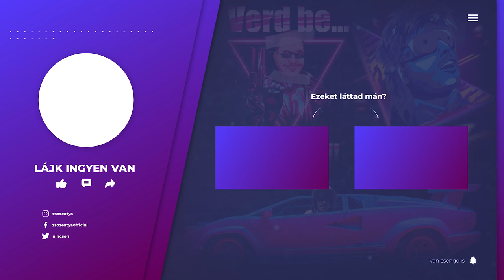GTA 5 RP | #76 | A NEVEM ÖRI ÉS ... | COMINGOUTOK | Szeretetnyelvén | SPORTEMBER JOKER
► ♕ ❤️‍🔥 LEGYÉL MÁ N SZUBB DIKK ! EMOTOK ME JÓSÁG:♕ ❤️‍🔥 ►